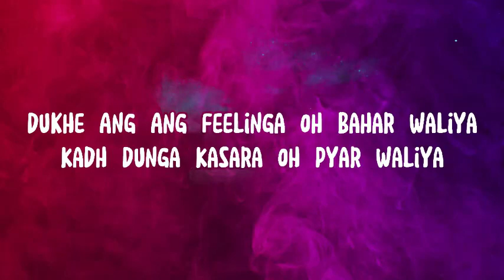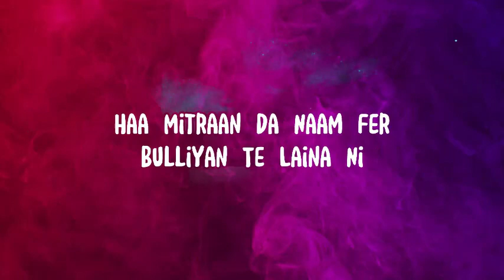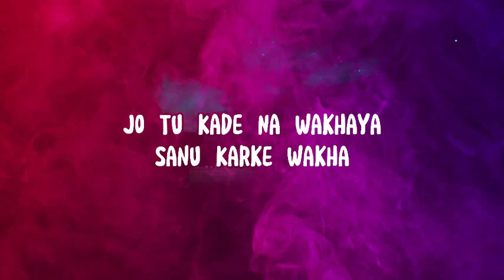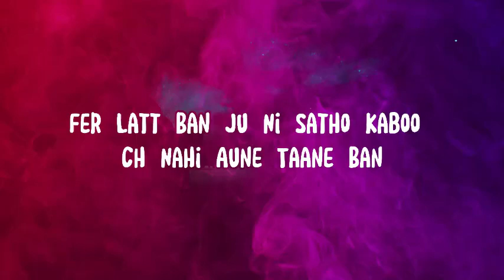Spain | Jassa Dhillon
lyrics,pop lyrics,music,classic lyrics,tiktok song,lyric videos,
morning chill music,chill music playlist,chill music mix,good tiktok songs,
chill vibes mix,english songs,pop music,english chill song,english top songs